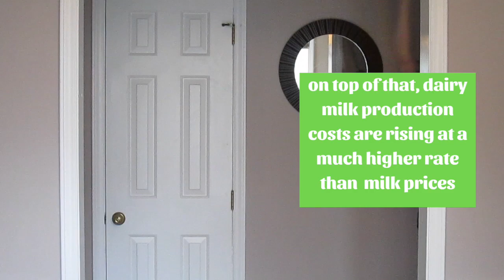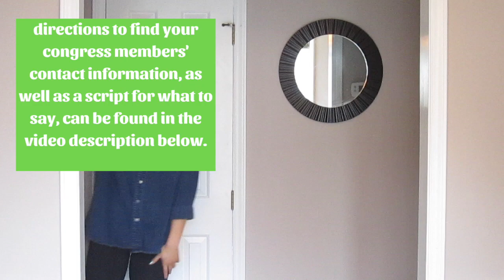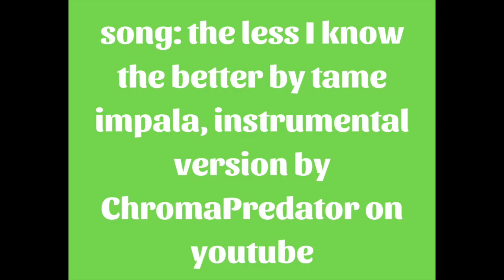why you should ditch dairy milk and switch to soy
a quick summary of the health, environmental, and economic reasons to stop drinking dairy milk and start drinking soy milk instead.

sample script for contacting your congress members via writing or phone:

Hello, [Congressperson’s name],

My name is [your name] and I am a constituent of yours from [your city and/or your state]. The American dairy industry is neither economically nor environmentally sustainable, demanding excessive natural resources and subsidies to operate. I am [calling/writing] to ask for your support of Farm Bill revisions to reduce subsidies on cow’s milk. Your constituents deserve better than to have their tax dollars used to perpetuate a failing industry that pollutes our air, degrades our land and water, and contributes greatly to climate change. Thank you for your time and consideration.